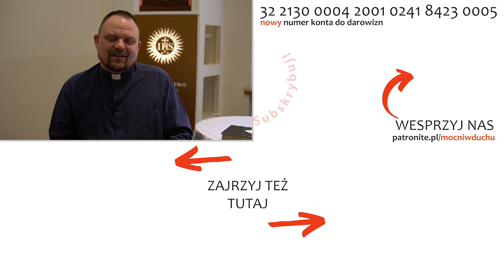Zdrada Miłości | ModlitwaKonsekrowanych | Wielki Post | Jacek Olczyk SJ